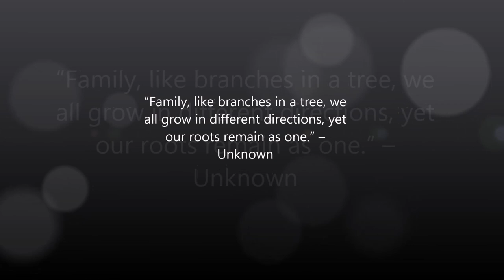Marco Island Xmas 14 HD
Christmas in Marco Island 2014. Dolphin Cruise, swimming with the kids, going to the zoo :)